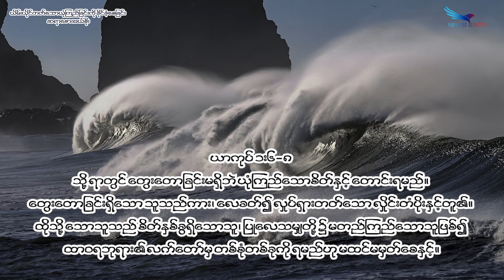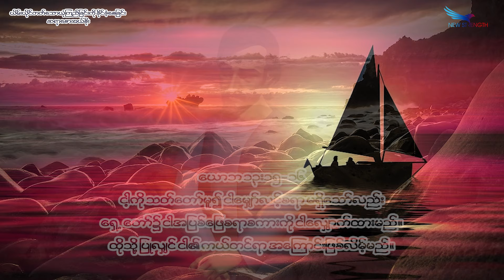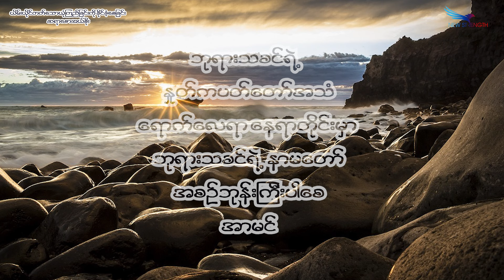March 14, 2024, ယိမ်းယိုင်တတ်သော ယုံကြည်ခြင်းကိုခိုင်ခံ့စေခြင်း, Saya Saw Eh Soe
(ယာကုပ် ၁း၂-၈) (လုကာ ၅း၁-၁၁) (မဿဲ ၂၁း၂၂) (ယောဘ ၁၃း၁၅-၁၆) (ဖိလိပ္ပိ ၄း၁၉)